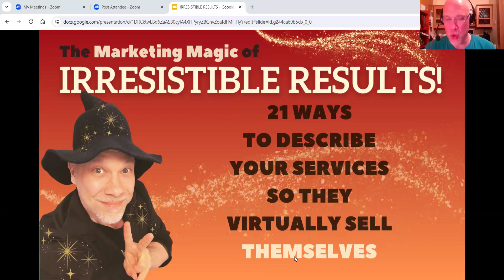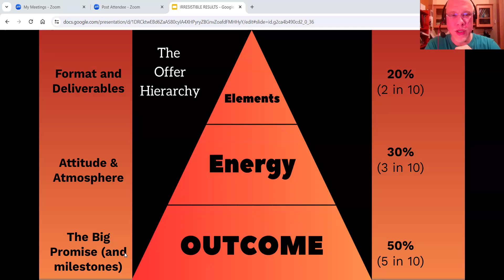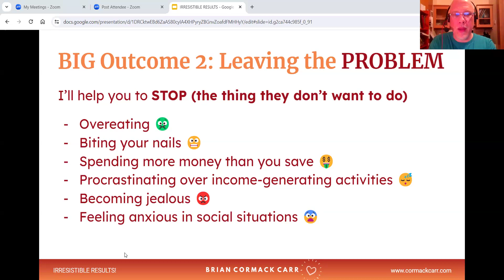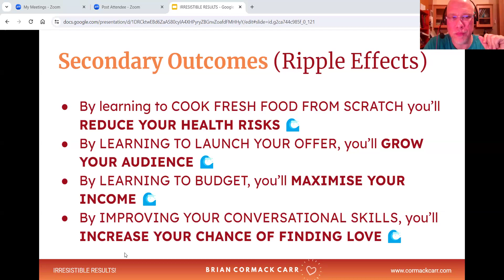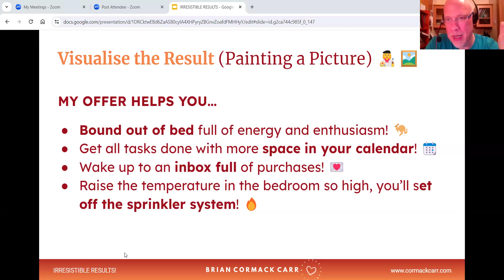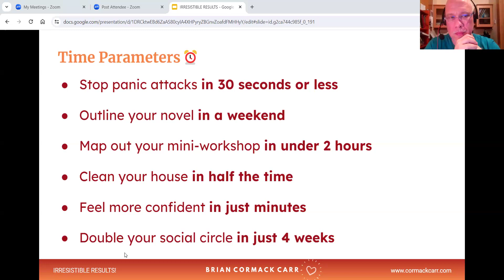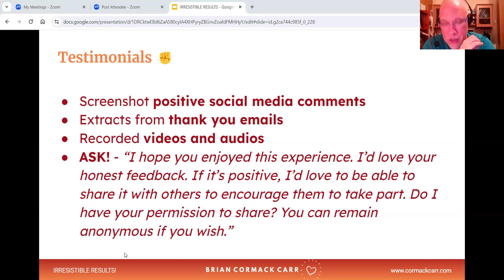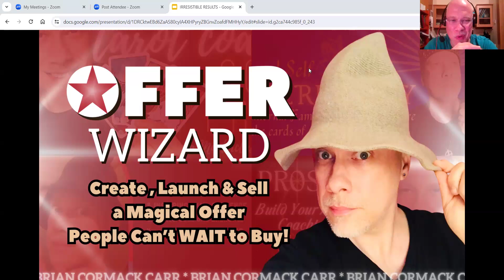𝗜𝗥𝗥𝗘𝗦𝗜𝗦𝗧𝗜𝗕𝗟𝗘 𝗥𝗘𝗦𝗨𝗟𝗧𝗦! 21 Ways to Speak About Your Services So They Virtually Sell THEMSELVES 🌈🍯🐝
🧙‍♂️ 𝙊𝙁𝙁𝙀𝙍 𝙒𝙄𝙕𝘼𝙍𝘿 is my brand new live group coaching program, in which I'll personally teach you how to 𝗶𝗱𝗲𝗮𝘁𝗲, 𝗰𝗿𝗲𝗮𝘁𝗲, 𝗹𝗮𝘂𝗻𝗰𝗵 𝗮𝗻𝗱 𝘀𝗲𝗹𝗹 𝘆𝗼𝘂𝗿 𝗻𝗲𝘅𝘁 (𝗼𝗿 𝗳𝗶𝗿𝘀𝘁) 𝗽𝗿𝗼𝗳𝗶𝘁𝗮𝗯𝗹𝗲 𝗼𝗳𝗳𝗲𝗿 - without the need for a big audience, complicated tech, paid ads, or years of experience - and even if you’ve never launched an offer before. The $333 early bird price is available until midnight London time on Sunday 21st April, and $555 thereafter.

𝗧𝗛𝗜𝗦 𝗜𝗦 𝗙𝗢𝗥 𝗬𝗢𝗨 𝗜𝗙:

👉 You’re an 𝙤𝙣𝙡𝙞𝙣𝙚 𝙨𝙚𝙧𝙫𝙞𝙘𝙚-𝙗𝙖𝙨𝙚𝙙 𝙨𝙤𝙡𝙤𝙥𝙧𝙚𝙣𝙚𝙪𝙧 – such as a coach, course creator, teacher, therapist, or healer – and you want to 𝙪𝙥-𝙡𝙚𝙫𝙚𝙡 𝙮𝙤𝙪𝙧 𝙤𝙛𝙛𝙚𝙧-𝙘𝙧𝙚𝙖𝙩𝙞𝙤𝙣 𝙢𝙤𝙟𝙤, 𝙖𝙨 𝙬𝙚𝙡𝙡 𝙖𝙨 𝙮𝙤𝙪𝙧 𝙞𝙣𝙘𝙤𝙢𝙚...
👉 OR, you currently offer your services in-person and want to 𝙩𝙧𝙖𝙣𝙨𝙞𝙩𝙞𝙤𝙣 𝙤𝙣𝙡𝙞𝙣𝙚 in a way that 𝙗𝙪𝙞𝙡𝙙𝙨 𝙮𝙤𝙪𝙧 𝙖𝙪𝙙𝙞𝙚𝙣𝙘𝙚, 𝙖𝙪𝙩𝙝𝙤𝙧𝙞𝙩𝙮, 𝙞𝙢𝙥𝙖𝙘𝙩 𝙖𝙣𝙙 𝙖𝙗𝙪𝙣𝙙𝙖𝙣𝙘𝙚.

𝗜𝘁'𝘀 𝗔𝗟𝗦𝗢 𝗳𝗼𝗿 𝘆𝗼𝘂 𝗶𝗳:

👉 You’re𝙩𝙞𝙧𝙚𝙙 𝙤𝙛 𝙩𝙧𝙖𝙙𝙞𝙣𝙜 𝙩𝙞𝙢𝙚 𝙛𝙤𝙧 𝙢𝙤𝙣𝙚𝙮 (and constantly struggling to come up with ideas for repackaging and remarketing your services) and you want to find ways to 𝙨𝙚𝙧𝙫𝙚 𝙢𝙤𝙧𝙚 𝙥𝙚𝙤𝙥𝙡𝙚 𝙖𝙩 𝙨𝙘𝙖𝙡𝙚 so that you can 𝙢𝙖𝙭𝙞𝙢𝙞𝙨𝙚 𝙮𝙤𝙪𝙧 𝙞𝙣𝙘𝙤𝙢𝙚 (𝙖𝙣𝙙 𝙮𝙤𝙪𝙧 𝙘𝙡𝙞𝙚𝙣𝙩𝙨' 𝙧𝙚𝙨𝙪𝙡𝙩𝙨)...
👉 You’re an 𝙚𝙭𝙥𝙚𝙧𝙞𝙚𝙣𝙘𝙚𝙙 𝙨𝙤𝙪𝙡-𝙙𝙧𝙞𝙫𝙚𝙣 𝙚𝙣𝙩𝙧𝙚𝙥𝙧𝙚𝙣𝙚𝙪𝙧 who wants to 𝙨𝙩𝙧𝙖𝙩𝙚𝙜𝙞𝙘𝙖𝙡𝙡𝙮 𝙘𝙧𝙚𝙖𝙩𝙚 𝙖𝙣𝙙 𝙡𝙖𝙪𝙣𝙘𝙝 𝙮𝙤𝙪𝙧 𝙣𝙚𝙭𝙩 𝙤𝙛𝙛𝙚𝙧...
👉 OR, you’re a 𝙧𝙚𝙡𝙖𝙩𝙞𝙫𝙚 𝙣𝙚𝙬𝙗𝙞𝙚 and 𝙚𝙖𝙜𝙚𝙧 𝙩𝙤 𝙜𝙚𝙩 𝙨𝙩𝙖𝙧𝙩𝙚𝙙 𝙬𝙞𝙩𝙝 𝙮𝙤𝙪𝙧 𝙛𝙞𝙧𝙨𝙩 𝙤𝙛𝙛𝙚𝙧.

𝗪𝗛𝗔𝗧 𝗬𝗢𝗨’𝗟𝗟 𝗟𝗘𝗔𝗥𝗡:

🧙🏾‍♂️ The anatomy of a successful offer, and the ecology of ongoing offer creation...
🧙🏼‍♀️ Easeful ways to ideate, validate, create, launch, promote and sell irresistible offers that your people can’t wait to buy...
🧙🏾‍♂️ How to get started (and keep going) based on whether you have an ice cold, warm, or scorching hot audience...
🧙🏼‍♀️ How to structure your offers to build long-term client loyalty and retention whilst preserving your standards, boundaries, and energy...
🧙🏾‍♂️ How to increase your income without having to add more calls to your calendar...
🧙🏼‍♀️ How to leverage energy work and magical practices to powerfully support your entrepreneurial journey (we are Offer Wizards, after all!)

𝙊𝙁𝙁𝙀𝙍 𝙒𝙄𝙕𝘼𝙍𝘿 𝗯𝗲𝗴𝗶𝗻𝘀 𝗼𝗻 𝟮𝟵𝘁𝗵 𝗔𝗽𝗿𝗶𝗹 𝟮𝟬𝟮𝟰, and my goal is to help ten magical people to maximise their offer-creation game during our eight weeks together - so spaces are limited, and brilliant people are jumping in already!  🎉🎉🎉